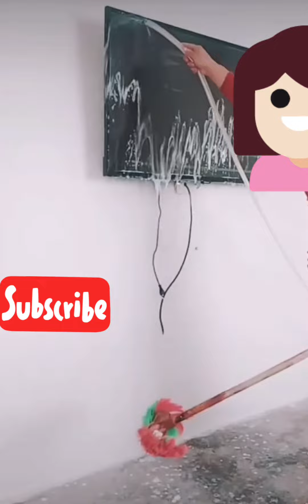tiktokta televizyon yıkayan videom 50 milyon izledi keşfet